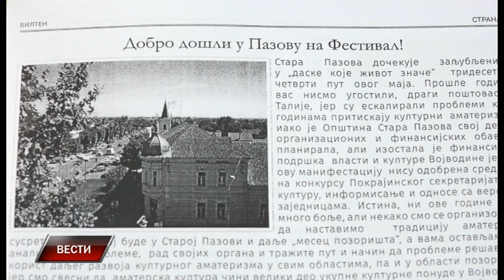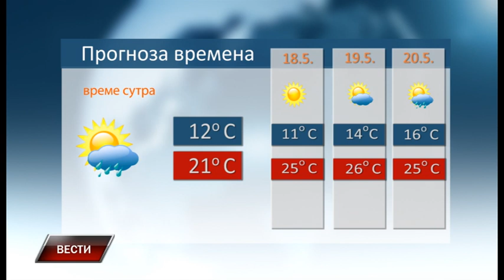Vesti 16 5 2019